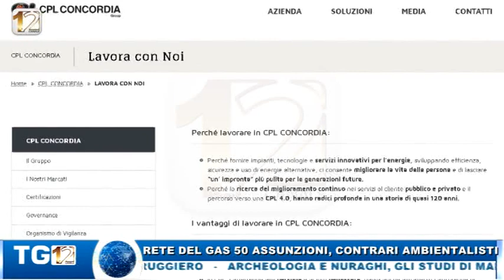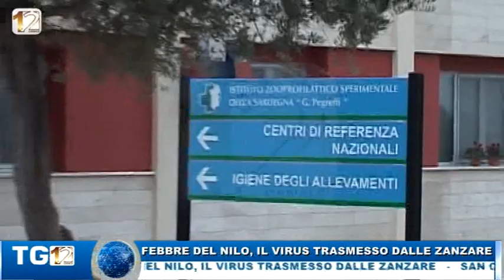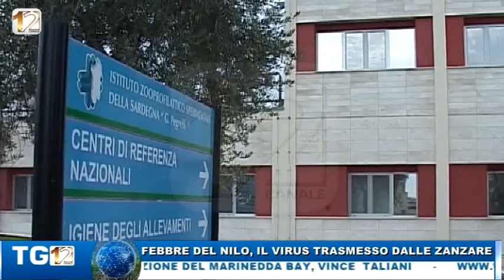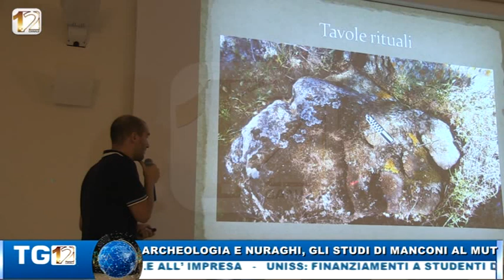TG12 EDIZIONE ESTATE 28 AGOSTO 2018